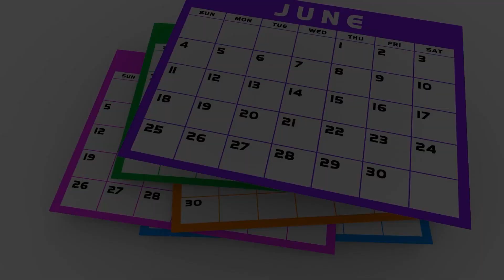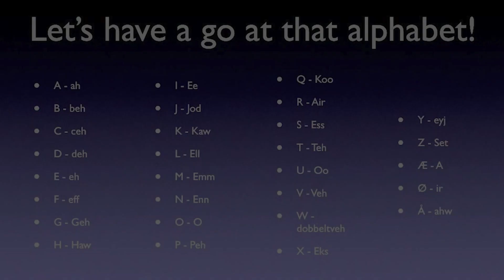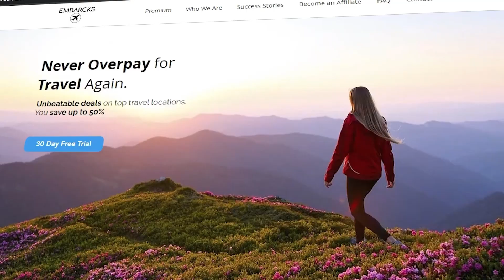A Norway Travel Guide (And TIPS YOU MUST KNOW)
This video brings you a Norway Travel guide with tips and tricks you need to know before traveling to this beautiful country. Norway travel guide!

Questions about Travel deals and Embarcks? Get answers here

Join our Embarcks travel subscription and receive the best travel deals out there! Try free for 30 days here

Business

Introducing Embarcks Travel, where we are providing a new type of travel experience for those wanting to find not only the best deals on their travels, but providing a solution on the entire travel planning experience.